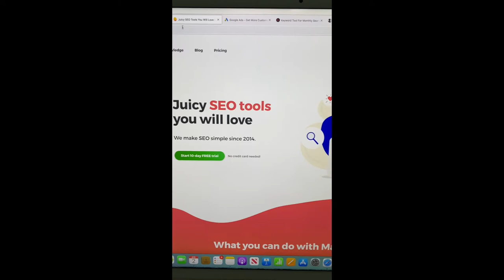Best Paid and Free SEO Keyword Research Tools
In this Youtube Shorts video, you'll learn about the best-paid SEO keyword research tools in 2022. I go over the tools that I like using, affordable options and some of the best in the SEO industry today. New videos are posted every week.